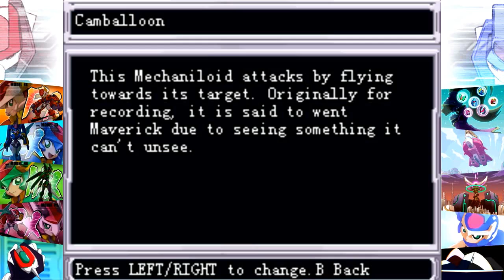Mega Man ZX Prequel (Elf) - Part 10: Area J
Shield Sheldon rears his head as this level features the laser puzzles from his stage, only here they are slightly less aggravating as the lasers don't hurt you. However, you can't affect anything while the lasers are active.